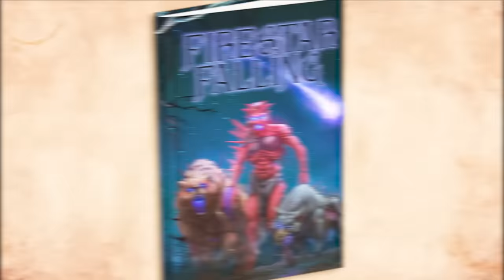D&D players kicking your baddies' butts? How to fix it FAST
Pledge on Kickstarter Get your copy of Bergin's Book of Beasts (and your free hardcover "Firestar Falling" adventure book!)

▼ INDEX ▼
0:00 Intro
1:57 Add more HP
3:40 Beware the Werefluencer
4:53 Add more enemies
6:32 Add abilities & items
8:16 Use home turf advantage
10:05 Fight tactically
11:56 Let it happen

Hey Dungeon Masters — have you ever had your players unceremoniously stomp your BBEG? If your D&D villains are too easy to beat, you need to learn the essential DM skill of adjusting the difficulty of your encounters on the fly. With these tips, you can make combat more challenging even in the middle of the game!